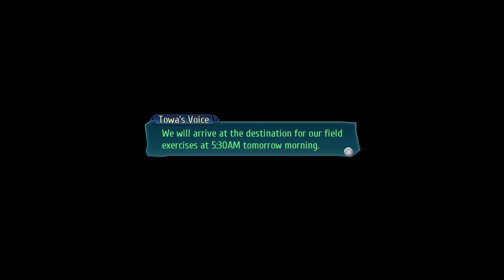Trails of Cold Steel 3 Blind Nightmare Playthrough Part 25 | Entering Crossbell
In which we make our way onwards to Crossbell in what is perhaps the strongest feeling of homecoming the series has had to offer yet.